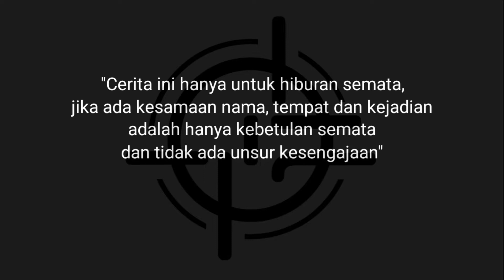Usus Ora Ngerti Wayah | Gondes Official